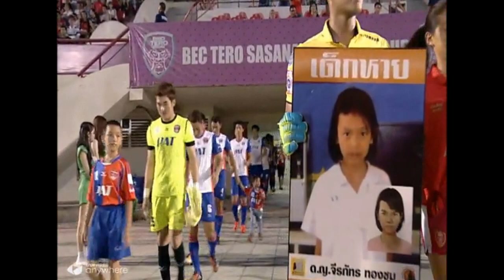TPL 2014 - BEC Tero Sasana 3 - 1 Singhtarua FC (01-06-2014)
BEC Tero Sasana 3 - 1 Singhtarua FC
นาทีที่ 8    จอร์จี้ เวลคัม   BEC Tero Sasana
นาทีที่ 35  นฤบดินทร์ วีรวัฒโนดม
นาทีที่ 66  รังสรรค์ วิวัฒน์ชัยโชค
นาทีที่ 77  จู ซุง ฮวาน   Singhtarua FC
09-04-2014